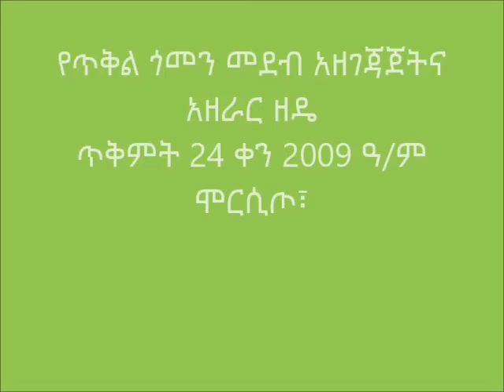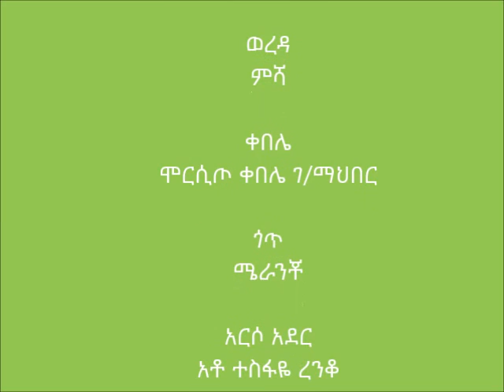Misha Woreda Cabbage Seed Bed Preparation and sowing